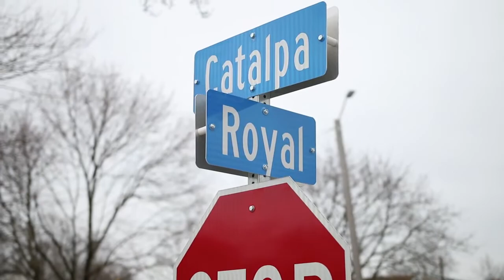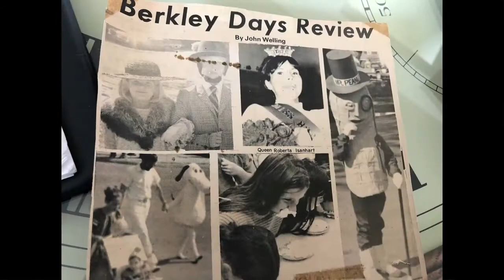Behind The Museum Doors - EPISODE 5, Berkley, MI Mini Series